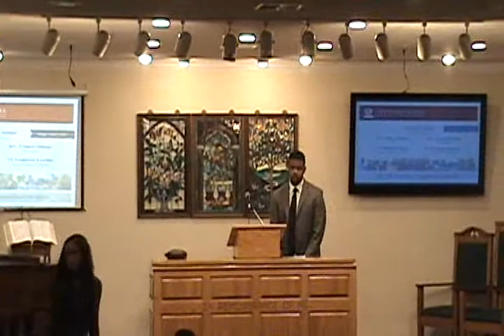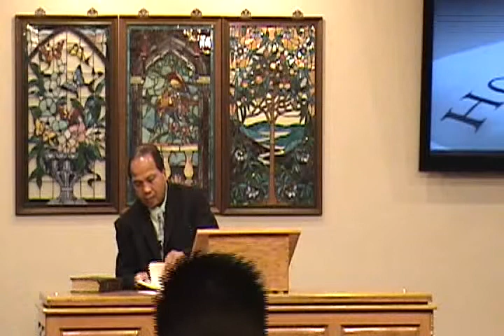10 26 14PM